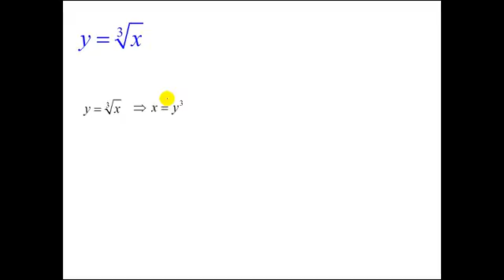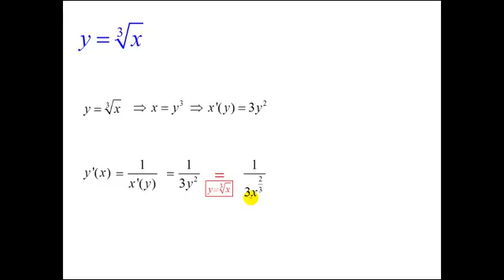נגזרת של פונקציה הפוכה